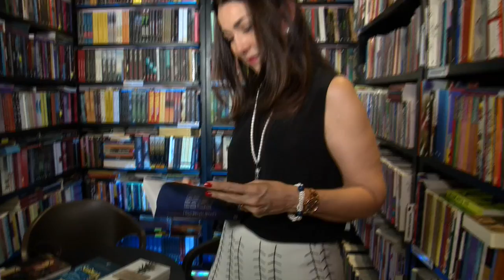Mulheres que Inspiram - Homenagem a Margarete Coelho